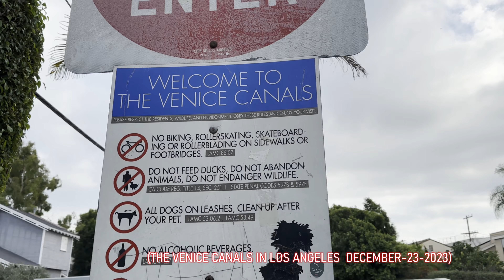GO TO EXPOSITION PARK PHEAK 5 (THE VENICE CANALS IN LOS ANGELES (DECEMBER- 23- 2023)